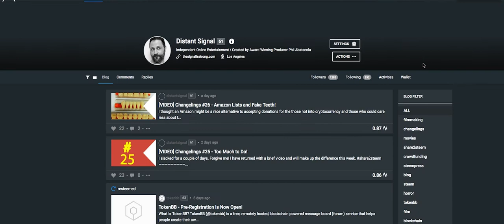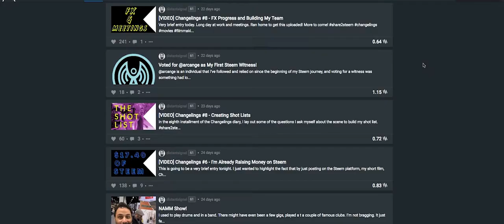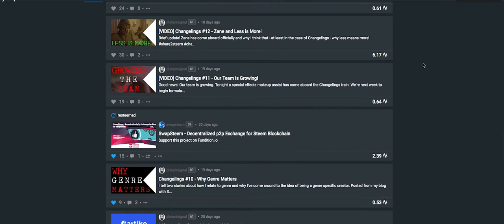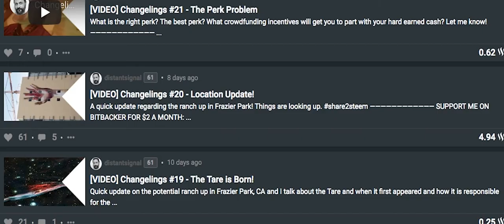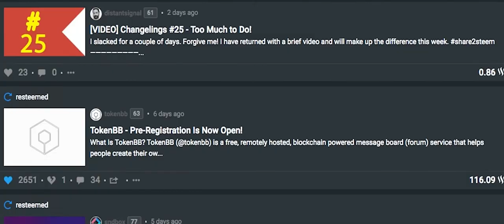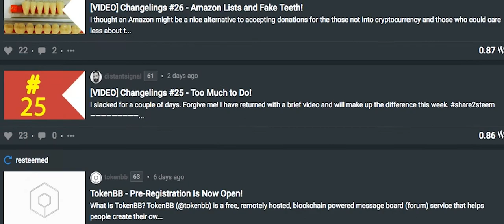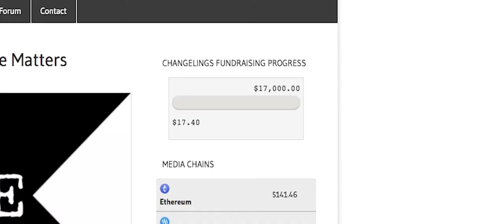Changelings #27 - $52.84 Raised so Far!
What I love about social media that is run on the blockchain  like Steem is that I get some kind of reward for my efforts.  Today, is a little update about how much I've raised so far just by posting to the Steem blockchain!

I TAKE OTHER CRYPTOS:
Monero - 48NMrZPCKUm4J66b1vcZ2q9izF4yoSFJ6KvfFtBC3ZjMMv4FCky9LRm445TKvts5pw9Lo2rVx85KRXH9Nc2JKpkH14EXP5U
Litecoin -LR7WauUkXse8fdNwaYhdaua3ziXseFmUPo
Ethereum - 0xD167b23385B3fFca651ACC2948BCC14e554d22B3
Dogecoin – DGqwbUQvm273E9pTxgKhyb7PjJQEPW5F51